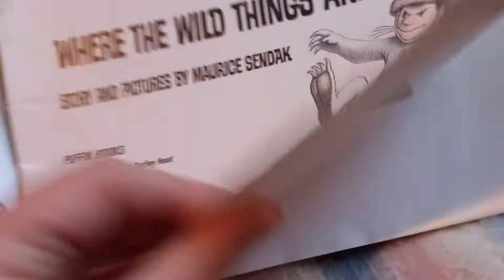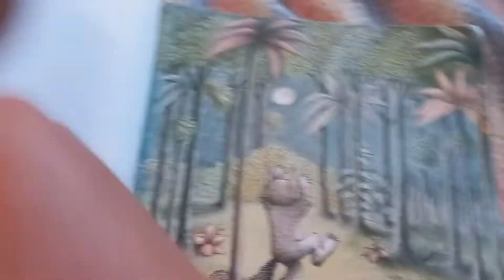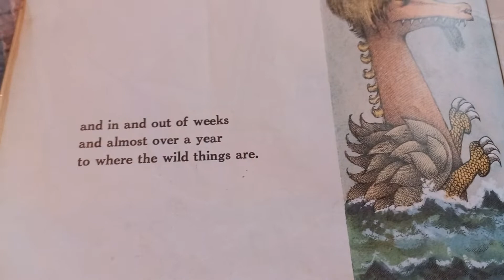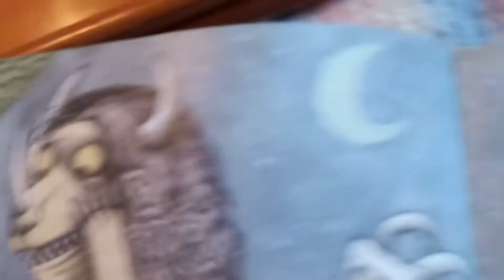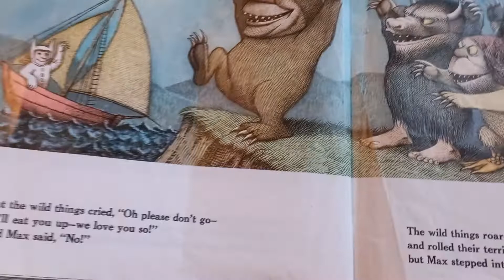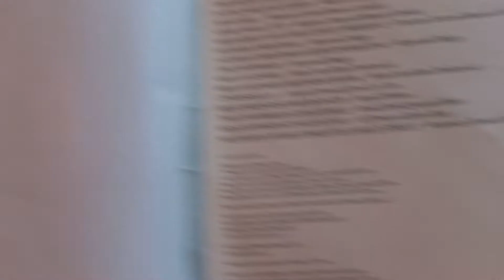A Reading of Where the Wild Things are by Maurice Sendak